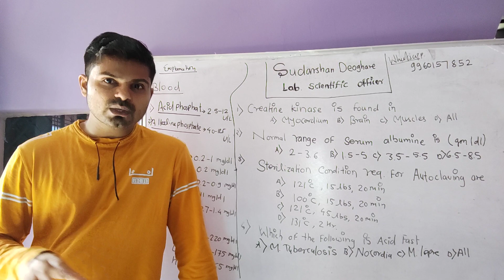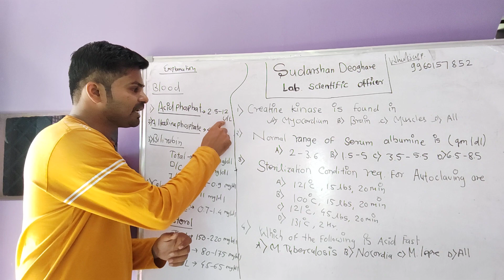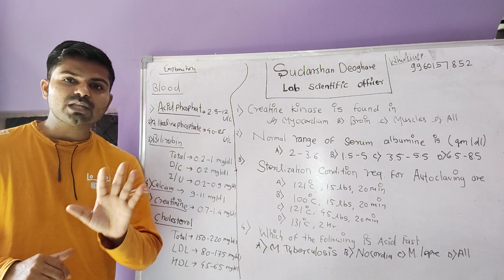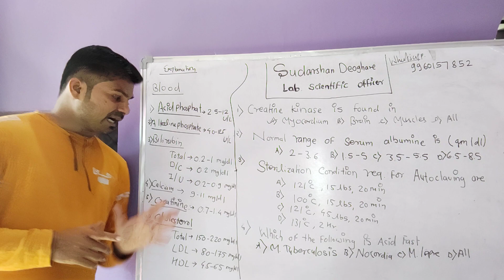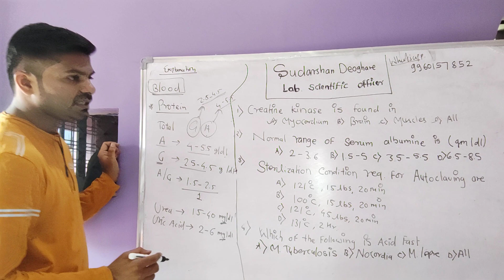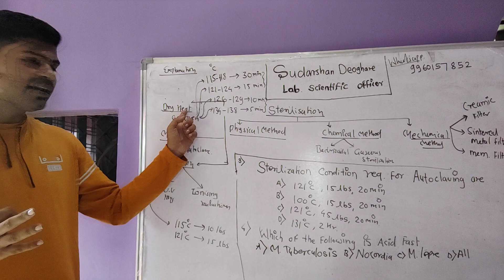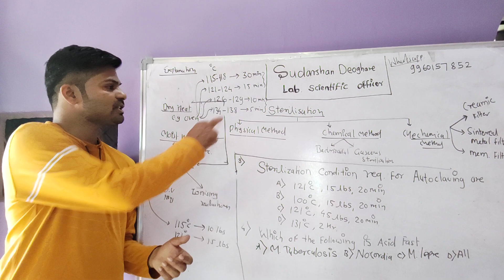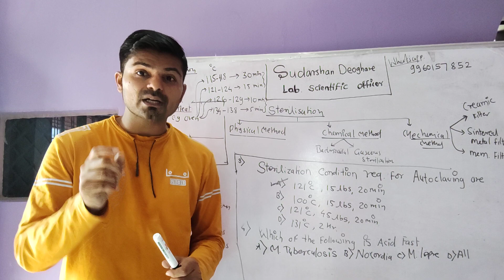paper analysis of arogya vibhag exam(part2) by Sudarshan Deoghare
paper analysis of arogya vibhag exam.. @lab. scientific officer, @blood bank officer,@ lab asst, @lab technician @zp exam..